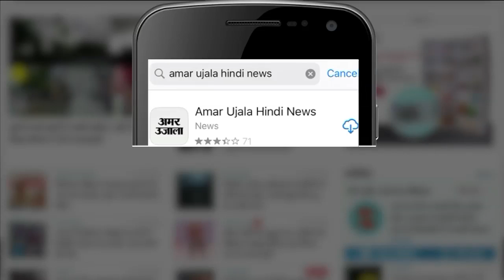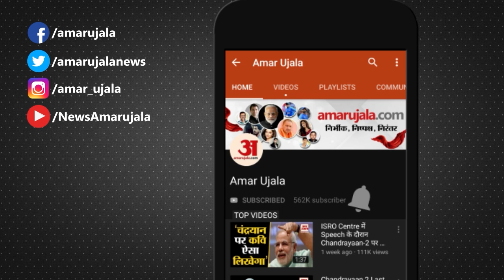MP News: Bageshwar Dham वाले Dhirendra Krishna Shastri का भाई Shaligram गिरफ्तार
MP News: Bageshwar Dham वाले Dhirendra Krishna Shastri का भाई Shaligram गिरफ्तार। धीरेंद्र कृष्ण शास्त्री के भाई शालिगराम को पुलिस ने गिरफ्तार कर लिया है। शालिग्राम को कोर्ट में पेश किया गया है।